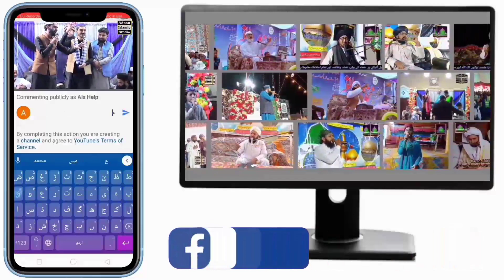Chum Ke Name Mustafa ﷺ | The Best New Kalam 2024 | Saraiki Naat 2024 | Adnan Islamic Studio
Chum Ke Name Mustafa ﷺ
The Best New Kalam 2024
Saraiki Naat 2024

Live Coverage On YouTube Facebook